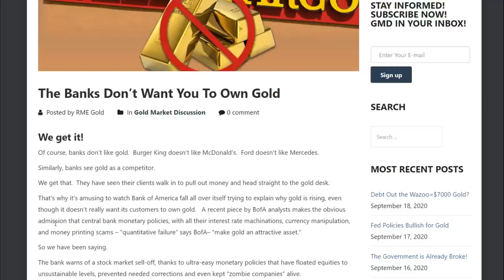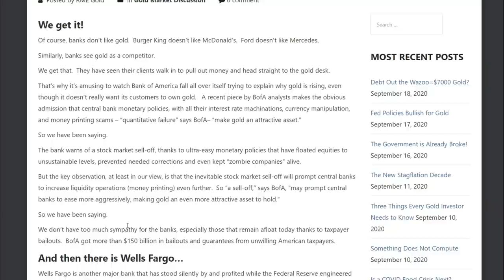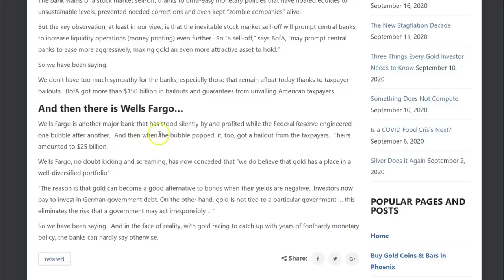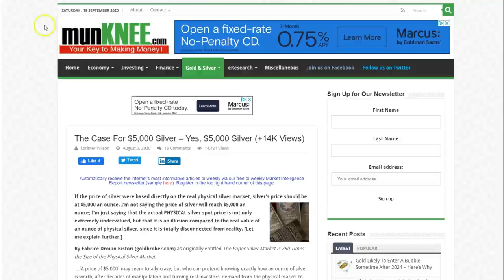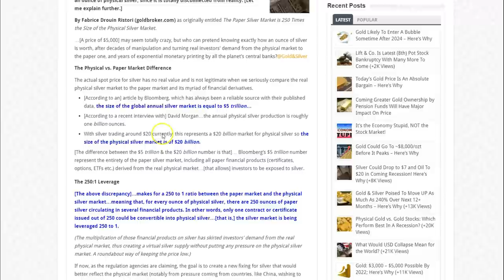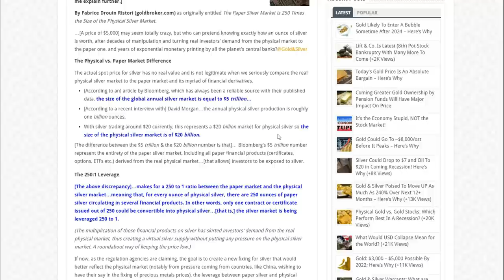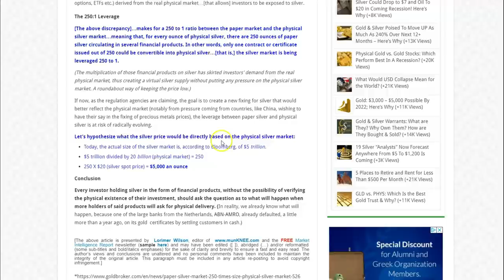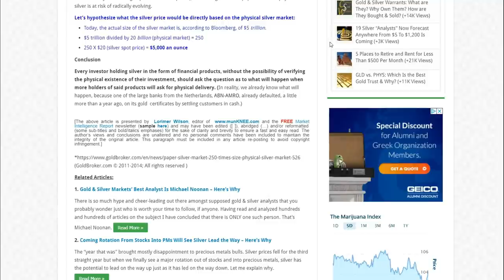THEY ARE HIDING THE TRUTH ABOUT SILVER!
Silvers true price has been masked by years of corrupt financial systems and secrecy. This video shares the true nature of silver prices and why gold and silver are such a crucial investment! Precious metals are the perfect and safest investment so start stacking silver before its too late!